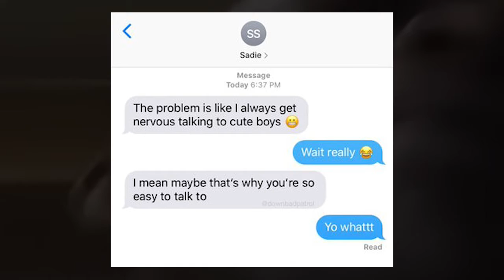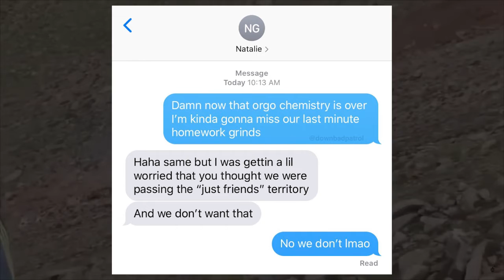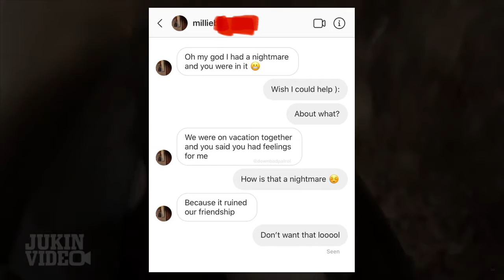Down bad drake edit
For dudes who are down bad rn...